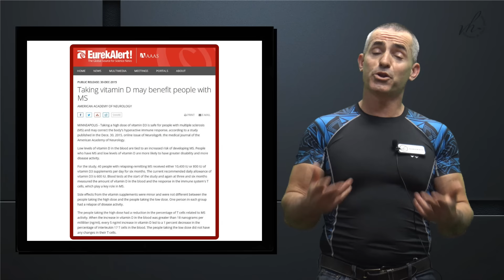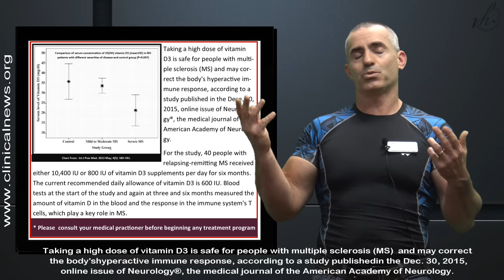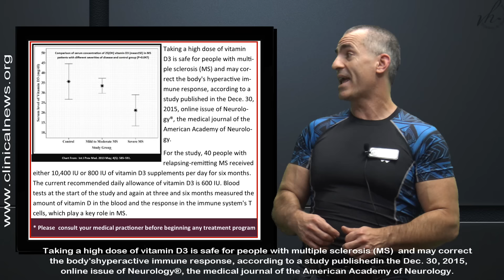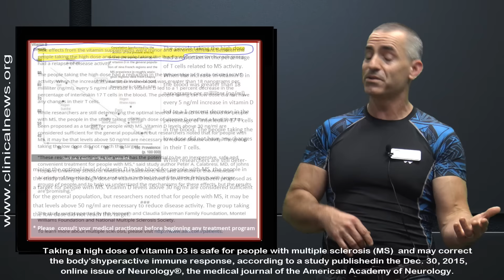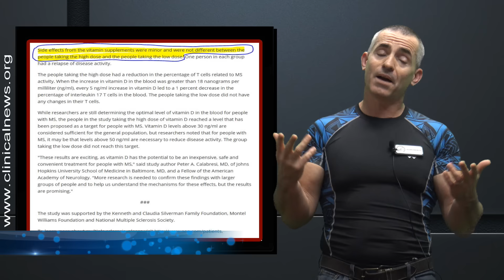🎓 MS and Vitamin D recommendations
Multiple Sclerosis and Vitamin D recommendations
We review the recent research looking into the effects of daily high doses of vitamin D3 (10,400 IU ) in people with multiple sclerosis. This research was published in the Dec. 30, 2015, online issue of Neurology®, the medical journal of the American Academy of Neurology